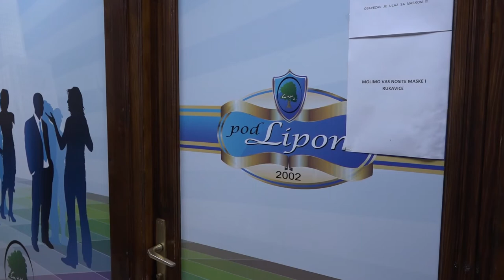UKLJUČENJE U JUTARNJI PROGRAM - MOJA PRVA PLATA 18012021